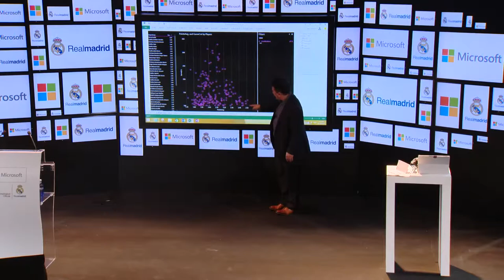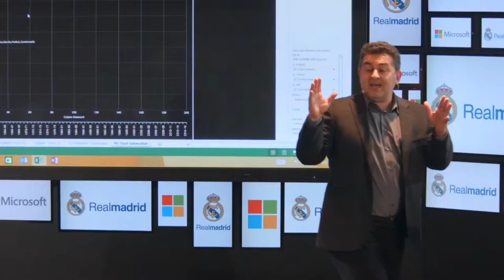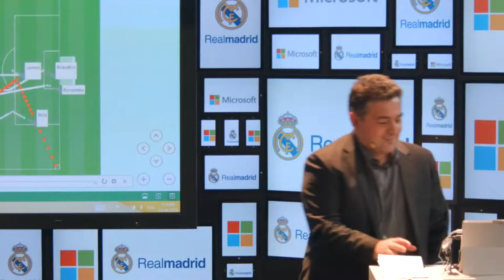Real Madrid and Microsoft Partnership Announcement Highlights